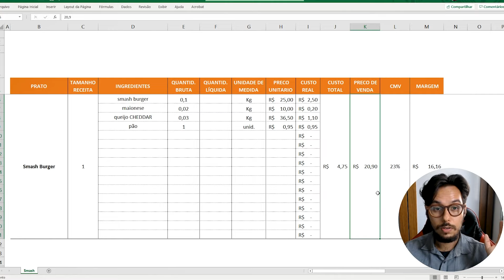[Como Precificar Comida] PRECIFICAÇÃO de Pratos do Seu Restaurante e Delivery com Ficha Técnica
Aprenda a fazer a precificação dos pratos e produtos do seu restaurante e delivery! 👉 Planilhas de Precificação

Saber como precificar seus pratos e produtos é o ponto mais importante para seu restaurante ou delivery ter sucesso e lucros.

Precificar da forma errada seus produtos pode fazer você perder clientes pelos seus pratos estarem com preço muito alto, ou fazer você ter prejuízo no fim do mês e acabou pagando para trabalhar.

Entender como precificar seus produtos da forma correta fará com que seu restaurante ou delivery tenham uma boa margem de lucros para ser suficiente o pagamento de todos os ingredientes e todas as contas/funcionários do estabelecimento e ainda sobrar dinheiro para seu bolso.

Para isso você precisa ter uma ficha técnica no seu restaurante que nada mais é que uma planilha de precificação. Seja restaurante ou delivery, ter uma ficha técnica em uma planilha é essencial para seu negócio ser saudável e ter a precificação de pratos feita de uma forma correta.

Vou te mostrar como precificar seus produtos e pratos do seu restaurante ou delivery usando uma planilha de ficha técnica no excel bem simples.

Não importa se é precificação de bolos, doces, comida, se é hamburgueria, pizzaria, sushi, sendo comida e sendo vendido num restaurante, você precisa precificar seus pratos do jeito certo usando ficha técnica!

Estou mostrando também minha própria planilha de precificação e ficha técnica que uso na minha hamburgueria para precificar meus hambúrgueres e outros pratos do meu restaurante e delivery.

Essa é uma planilha de precificação muito simples que pode ser encontrada na internet ou criada com facilidade no excel. Para seu restaurante você não precisa gastar com cursos de precificação que só vendem a planilha e não te explicam nada sobre o que significa cada coisa dentro da planilha.

Você precisa entender e ter controle sobre seu CMV, seu estoque, estoque da cozinha, porcionamento dos ingredientes e comidas, tudo isso fará com que a precificação dos seus produtos seja a mais fiel possível e te mostre onde há desperdícios e onde o preço da comida está errado.

Apresentação: Pedro Naxara
Direção e Edição: Mauricio Yanikian